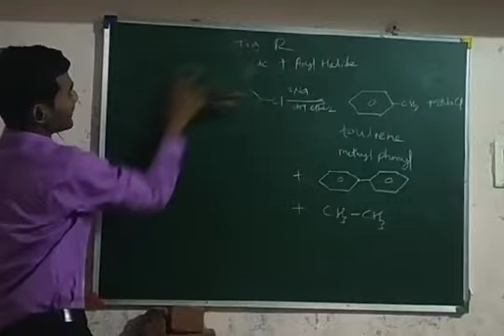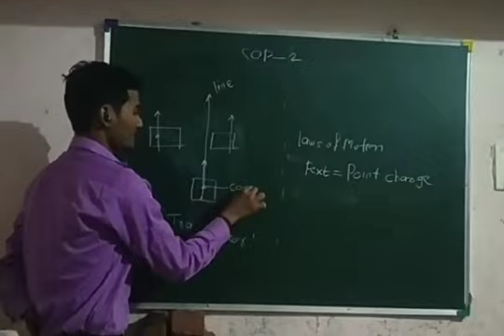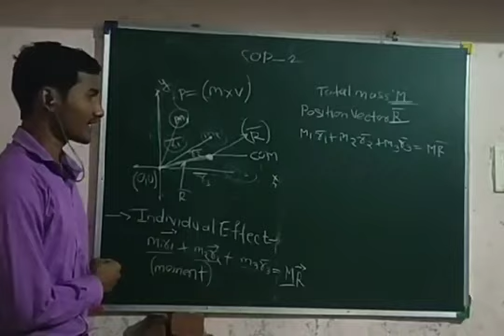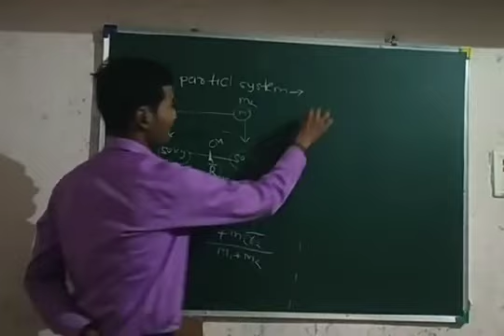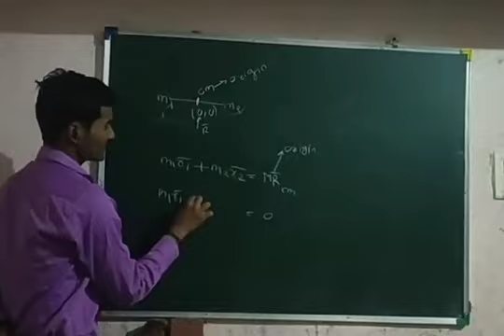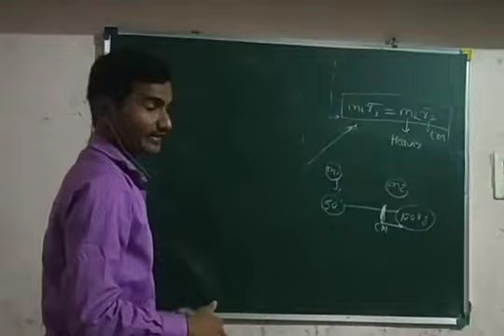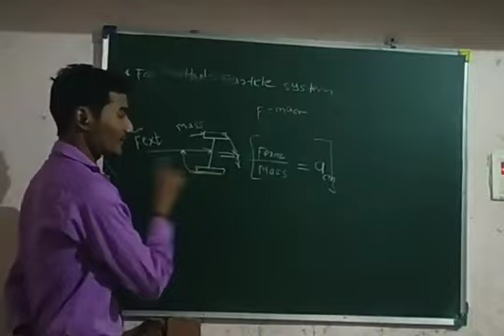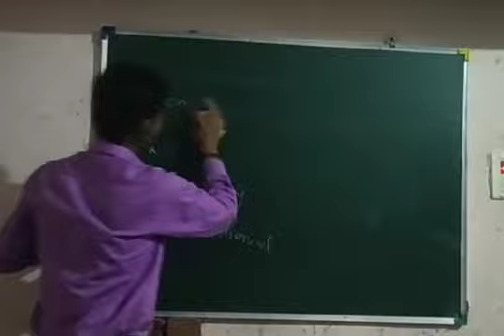Class 11: Center of Mass- 1.2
Some theoretical concepts about center of mass explained in this video. Do check !!!
I made a mistake at a point where I said momentum but actually its a moment.
Source : Google :-
The Moment of a force is a measure of its tendency to cause a body to rotate about a specific point or axis.
The magnitude of the moment of a force acting about a point or axis is directly proportinoal to the distance of the force from the point or axis. ...
Moment = Force x Distance or M = (F)(d)